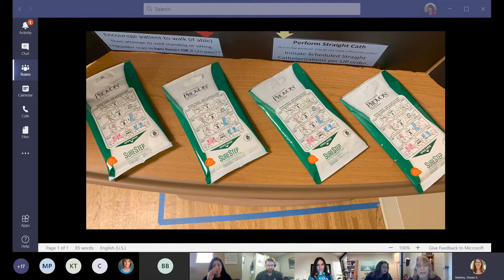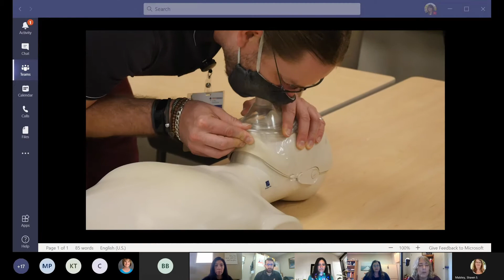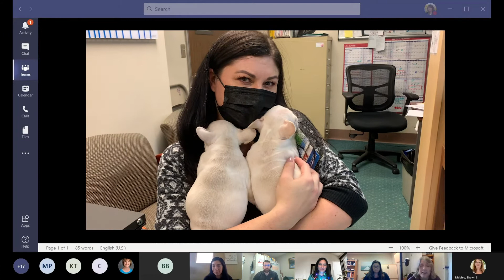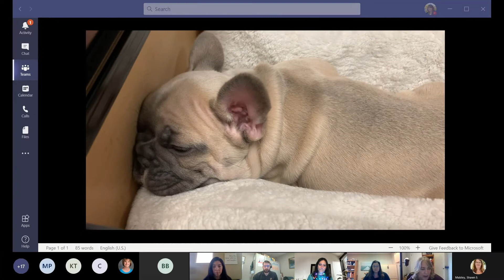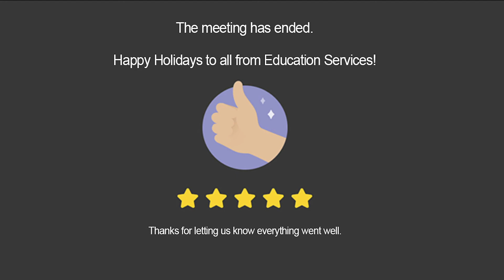PSMMC Education Services 12 Days of Christmas